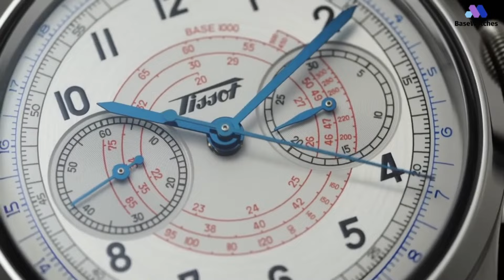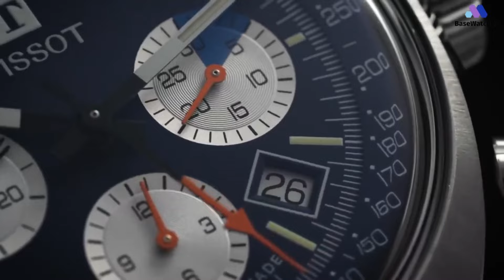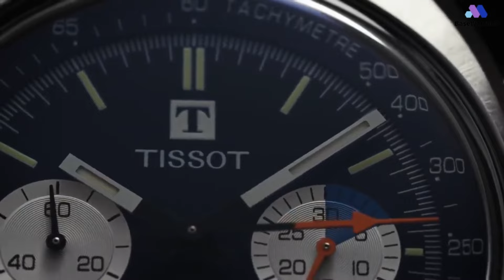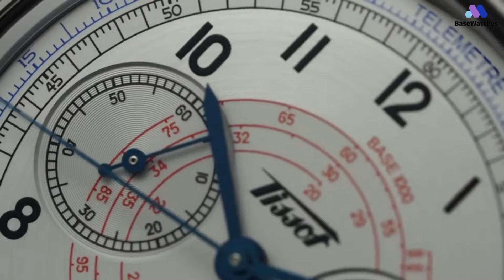Top 5 Best Tissot Watches For Men To Buy In 2024!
Top 5 Best Tissot Watches 2024

⌚ 01. 00:37 Tissot PRX Chronograph
👾 Amazon internasional
👾 Similar Products Aliexpress
⌚ 02. 01:53 Tissot PRX Powermatic 80
👾 Amazon internasional
👾 Similar Products Aliexpress
⌚ 03. 03:06 Tissot Heritage 1973 Chronograph
👾 Amazon internasional
👾 Similar Products Aliexpress
⌚ 04. 04:24 Tissot Telemeter 1938
👾 Amazon internasional
👾 Similar Products Aliexpress
👾 Amazon internasional
👾 Similar Products Aliexpress